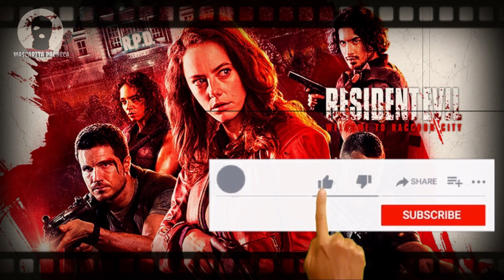RESIDENT EVIL: Welcome to raccoon city | RESUMEN en minutos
te resumo ESTA pelicula en cuestion de minutos.

espero disfrutes este resumen, la comedia es salsa aparte.
para mis gustos siento mejores graficos y calidad teatral y actoral en las peliculas anteriores. se que para algunos no lo es asi, y aqui para gustos los colores. si te gusto, lo entendemos, el resumen no esta hecho para criticar a nadie en especifico.

ponte comodo y espero disfrutes de este chingonsisimo resumen y si asi:

►¡Te invito a hacer lo siguiente!

•Dar Like al Video
•Compartirlo
•Comentar
•Agregar a Favoritos

Me ayudaras bastante ;)